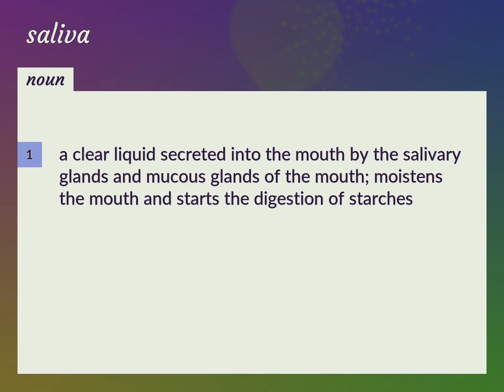Saliva | meaning of Saliva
What is SALIVA meaning?